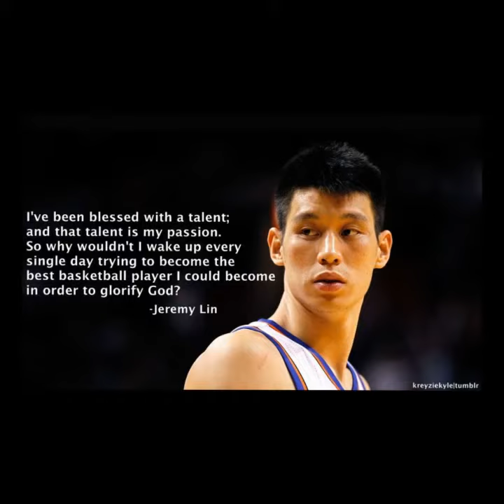Linsanity_____never give up!!! [idol]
don't give up Linsanity!!!